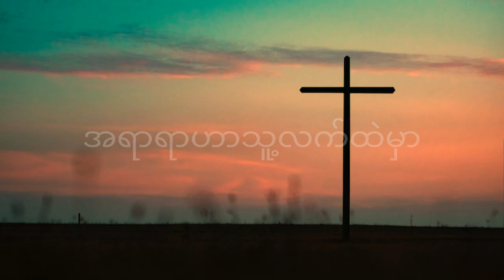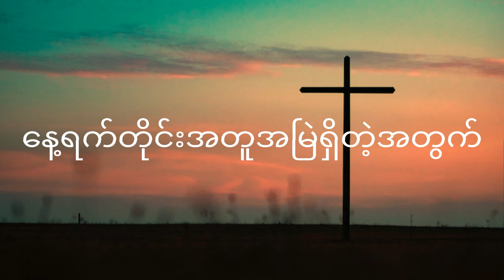Myanmar Worship Song - (ချီးမွမ်းပါသည်)